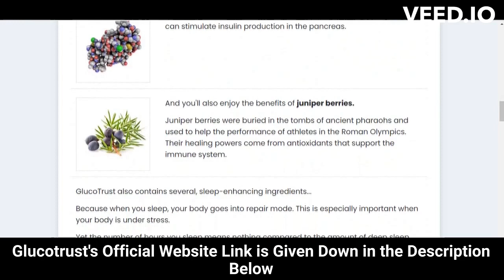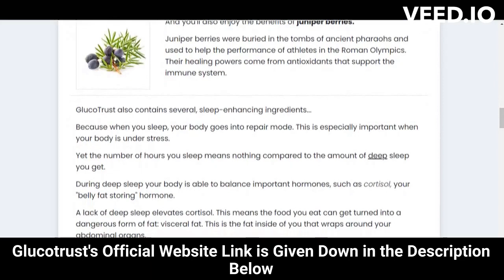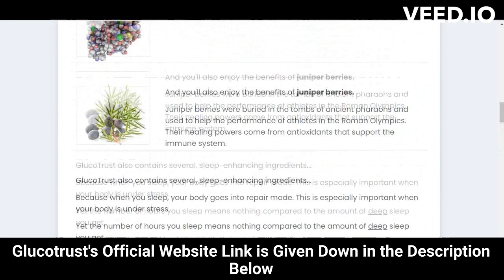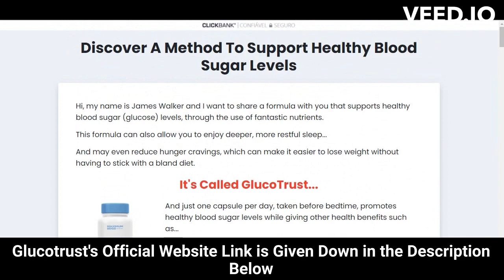⚠️⚠️ GLUCOTRUST REVIEW (( ⚠️ ALERT !! ⚠️ )) Purchase Glucotrust Buy weight loss supplement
glucotrust
buy glucotrust
glucotrust buy
purchase glucotrust
glucotrust purchase
glucotrust reviews
glucotrust review
glucotrust supplement
glucotrust weight loss
glucotrust price
glucotrust capsule
glucotrust ingredients
glucotrust complaints
glucotrust pills
glucotrust australia
ingredients of glucotrust
glucotrust works
glucotrust com
blood sugar
does glucotrust it work
glucotrust amazon